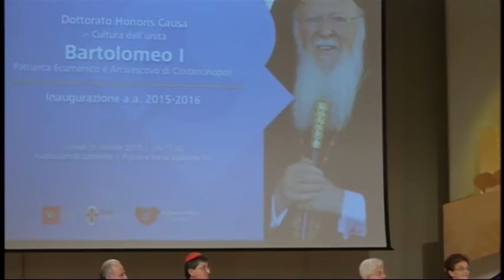Dottorato honoris causa a Bartolomeo I - Inaugurazione dell'Anno Accademico 2015/2016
La cerimonia di conferimento del dottorato h.c. in Cultura dell’unità a Sua Santità Bartolomeo I ha visto riunite all’Auditorium di Loppiano, cittadella dei Focolari dove ha sede l’Istituto Universitario Sophia, 1400 persone, con delegazioni e personalità provenienti da diversi paesi d’Europa e Medio Oriente e di varie Chiese: del Patriarcato ecumenico e di altre Chiese ortodosse, copti, anglicani, luterani, riformati, valdesi, avventisti, cattolici.